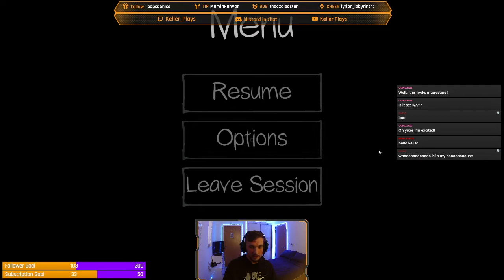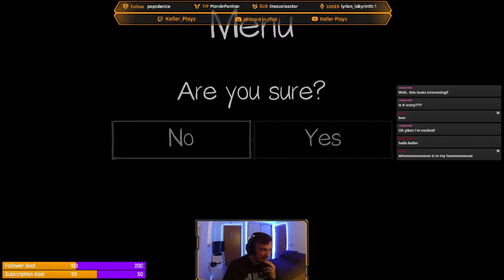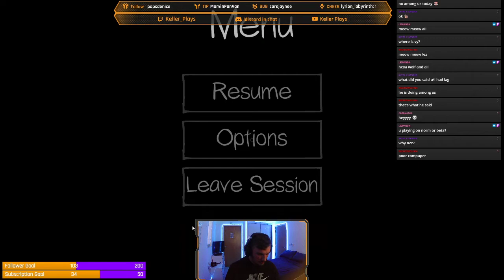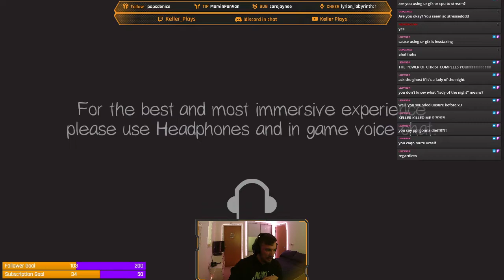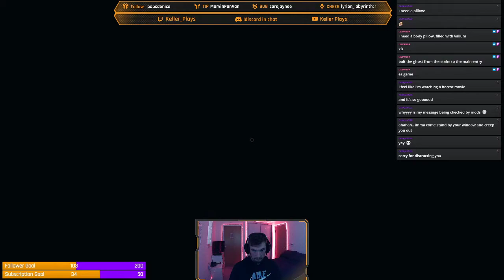Phasmophobia - Get Out Here Nancy Johnson You...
All previous streams are uploaded to my YouTube channel.

Instagram account is now up and running if you want to see what I get up to!